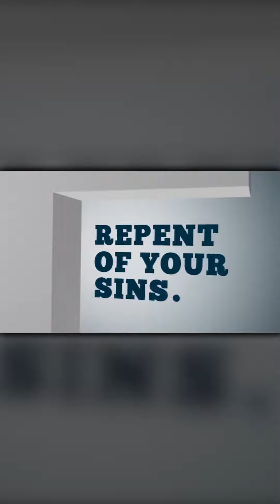Repentance - Change your Mind